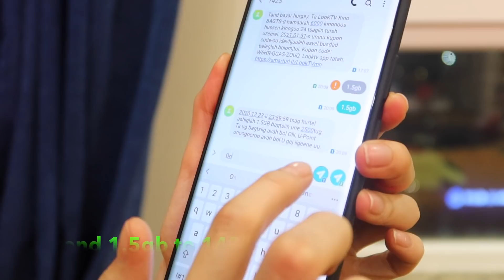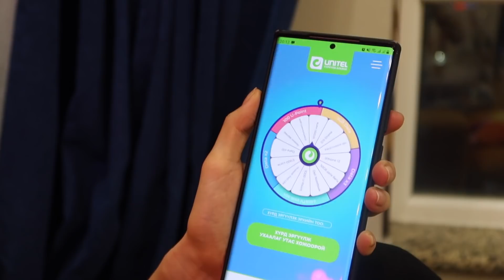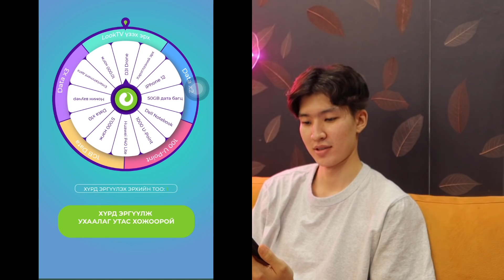Өнгө зvс орсон нь 😅 чшшшшшш...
BiNTAGE - 집어치워 (Feat. SABO, RIPELY)